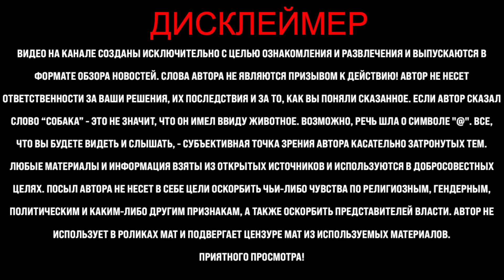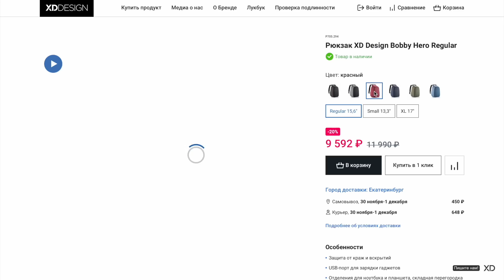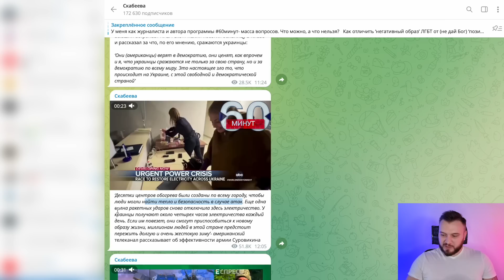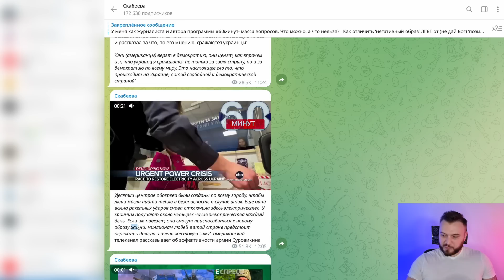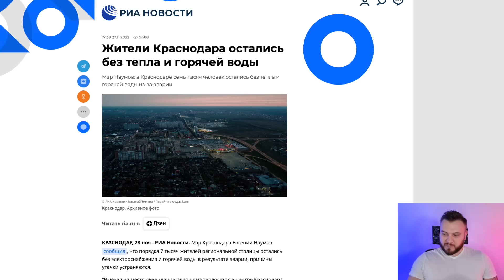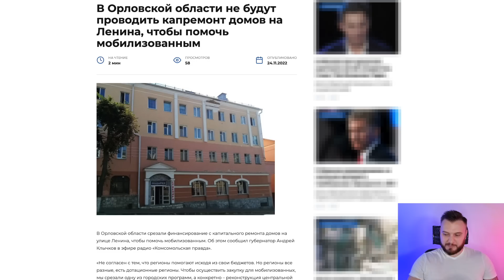Эти новости пролетели от Владивостока до Москвы! Полюбуйтесь на этих позорников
Посмотрите на этих позорников! От востока до запада пролетели новости и страна увидела эту умору. Вот кто управляет нашей страной. Новости. Хардин

Скидка 25% на все рюкзаки и сумки XD Design, действует 2 недели!

0:00 - Депутат и мобилизованные
2:38 - Интеграция
4:08 - Новый "отечественный" автомобиль